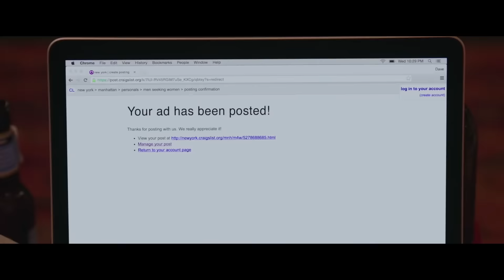Os Caça-Noivas com Zac Efron, Adam DeVine | Bastidores 'Conheça A História' [HD]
Os Caça-Noivas com Zac Efron, Adam DeVine, Anna Kendrick e Aubrey Plaza.

Muito festeiros, os irmãos Mike (Adam Devine) e Dave (Zac Efron) colocam um anúncio online para encontrar as parceiras perfeitas (Anna Kendrick, Aubrey Plaza) para o casamento de sua irmã no Havaí. Esperando por uma diversão selvagem, os rapazes acabam sendo enganados pela dupla incontrolável de garotas e ficam fora da festa. Filme inspirado em uma história real.